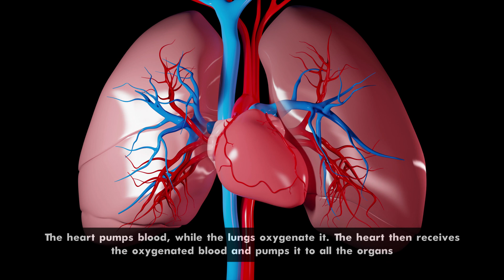ECMO | Extracorporeal Membrane Oxygenation | ECMO Machine & Treatment | MUL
This video by Dr Jumana Haji, ECMO Program Director at Fortis Hospital Mulund gives valuable information about ECMO technology.
ECMO stands for extracorporeal membrane oxygenation. The heart pumps blood, while the lungs oxygenate it. The heart then receives the oxygenated blood and pumps it to all the organs. If the body fails to meet its oxygenation demands then it gets energy from the anaerobic or non-oxygen method or ECMO. The heart can stop because of toxins, drug overdose, or electrical dysfunction of the heart. In such conditions, when the body does not receive sufficient oxygen, it goes into a shock-like state and the kidneys, liver, and brain may begin to fail. ECMO is very similar to a cardiopulmonary bypass machine which is used during the operation of the heart. If we put the patient on ECMO within the correct window, then the other organs will receive oxygenated blood from the pump and if the body has gone to failure or the liver, kidneys, and brain have shut down then it's late. This reduces the chances of saving the patient. Patients must be offered this technology in the correct window.

फोर्टिस अस्पताल मुलुंड में ईसीएमओ प्रोग्राम डायरेक्टर डॉ जुमाना हाजी का यह वीडियो ईसीएमओ तकनीक के बारे में बहुमूल्य जानकारी देता है।
ECMO का मतलब एक्स्ट्राकोर्पोरियल मेम्ब्रेन ऑक्सीजनेशन है। हृदय रक्त पंप करता है, जबकि फेफड़े इसे ऑक्सीजन करते हैं। हृदय फिर ऑक्सीजन युक्त रक्त प्राप्त करता है और इसे सभी अंगों में पंप करता है। यदि शरीर अपनी ऑक्सीजन की मांग को पूरा करने में विफल रहता है तो उसे एनारोबिक या गैर-ऑक्सीजन विधि या ईसीएमओ से ऊर्जा मिलती है। टॉक्सिन्स, ड्रग ओवरडोज़ या दिल की इलेक्ट्रिकल डिसफंक्शन के कारण दिल रुक सकता है। ऐसे में जब शरीर को पर्याप्त ऑक्सीजन नहीं मिलती है तो वह सदमे जैसी स्थिति में चला जाता है और किडनी, लिवर और दिमाग फेल होने लगते हैं। ईसीएमओ एक कार्डियोपल्मोनरी बाईपास मशीन के समान है जिसका उपयोग हृदय के संचालन के दौरान किया जाता है। अगर हम मरीज को सही विंडो के अंदर ईसीएमओ पर रखते हैं तो दूसरे अंगों को पंप से ऑक्सीजन युक्त रक्त प्राप्त होगा और अगर शरीर फेल हो गया है या लीवर, किडनी और दिमाग बंद हो गया है तो देर हो चुकी है। इससे मरीज के बचने की संभावना कम हो जाती है। मरीजों को इस तकनीक को सही विंडो में पेश किया जाना चाहिए।

Chapters:

0:00 Intro
0:15 ECMO machine
0:28 Oxygenation and metabolism
0:44 Anaerobic or non-oxygen method
0:52 Acid and toxins levels
1:09 Role of heart and lung
1:21 The vital organs
1:42 The stopping of the heart
2:01 Blood supply throughout the body
2:26 Shock-like state of body
3:08 Time required for diagnosis and treatment
3:35 Rejuvenation process
3:47 Cardiopulmonary bypass machine
4:34 Patient on ECMO
5:19 Keeping the body stable
5:38 Technology in the correct window
6:07 When is it too late?
6:16 Reduces chances of saving the patient
6:21 End

Suggested Videos:-